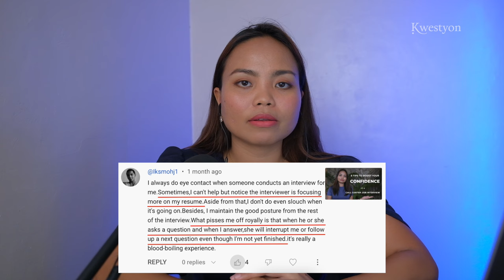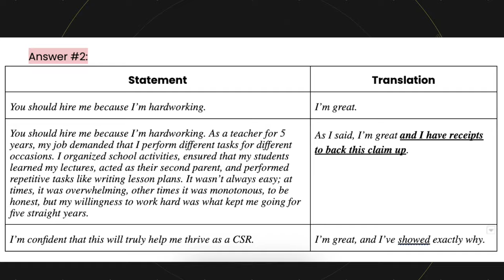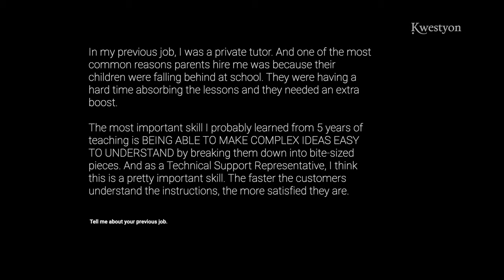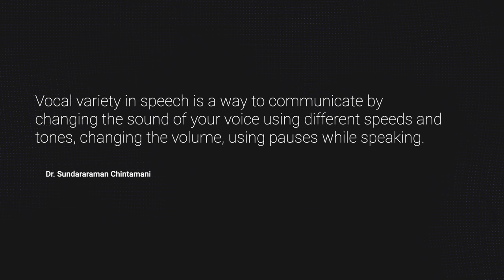How to Impress Your Interviewer, Call Center Final Interview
Learn how to impress your interviewer in a call center final job interview by knowing these 3 tips. These contains demonstrations and sample answers as guides for call center newbies.

00:00 Description
00:37 Tip #1: Show, don’t tell.
02:31 Tip #2: Avoid cliché answers.
05:07 Tip #3: Inject life into your delivery.
10:41 Related Job Topics